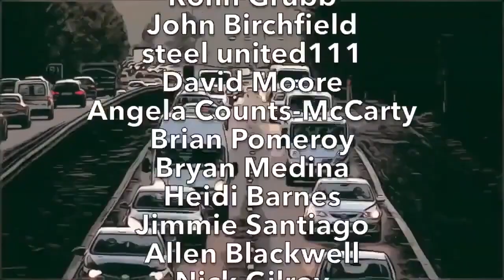Drivers Delivering DoorDash Today Friday February 9, 2024, A HUGE WARNING BEFORE YOU LEAVE!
Today's Video Topic: "Drivers Delivering DoorDash Today Friday February 9, 2024, A HUGE WARNING BEFORE YOU LEAVE!". HA! I caught you reading this! Leave a quick comment so I know you saw it saying "COMMENT DETECTED!" 👇 (CLICK ‘SHOW MORE’ BELOW) 👇

Ronn Grubb!

Here's Why Thousands of DoorDash Drivers Lost Their Jobs Today...